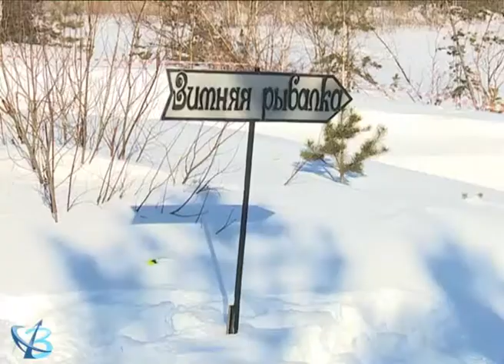Ловись, рыбка! 6+